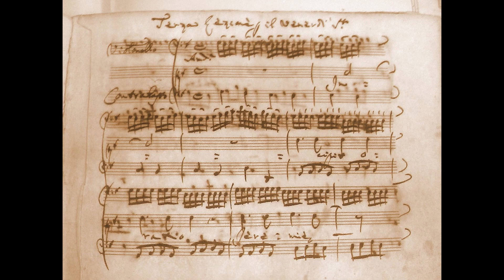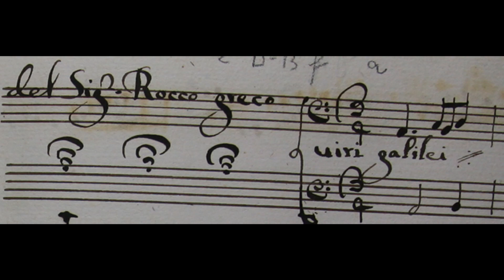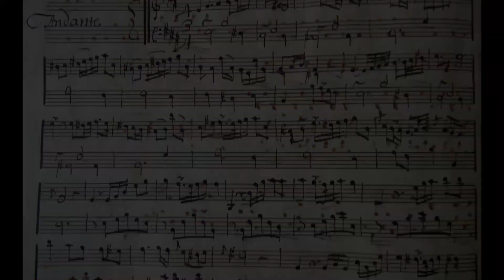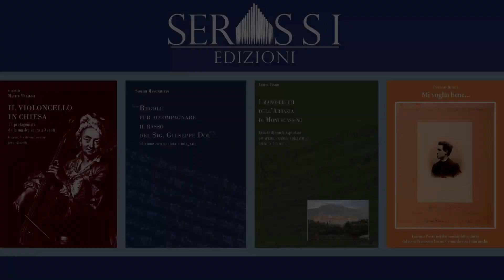I manoscritti inediti di Montecassino di scuola napoletana per organo, cembalo e pianoforte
Fondata nel 529 da san Benedetto, l’abbazia di Montecassino è stata fin dalle origini un importante centro di produzione, conservazione e trasmissione musicale. Basti pensare agli antichi exultet e ai magnifici libri corali del XVI secolo. Alla collezione storica si aggiunge poi il prezioso fondo musicale costituitosi dalla fine del Settecento per lascito di varie personalità sia laiche che religiose: un patrimonio inestimabile di 8.857 manoscritti e 856 edizioni a stampa, miracolosamente sopravvissuto alla rovinosa distruzione dell’abbazia, avvenuta il 15 febbraio 1944 a seguito del violento bombardamento aereo. Montecassino si trovava infatti proprio a ridosso della linea Gustav, dove l’esercito tedesco e quello degli alleati si fronteggiarono a lungo. Fortunatamente, pochi mesi prima, tutto l’ingente patrimonio storico-artistico dell’abbazia, compresi i preziosi documenti d’archivio e la ricchissima biblioteca, era stato accuratamente imballato e trasferito a Roma, per essere poi depositato nella Biblioteca Apostolica Vaticana. Con la ricostruzione dell’abbazia, tale patrimonio tornò nuovamente a Montecassino, sotto l’attenta e secolare custodia dei monaci benedettini. Ai nostri giorni, la biblioteca e l’archivio dell’abbazia sono un importante punto di riferimento per gli studiosi di tutto il mondo. Dal momento che Montecassino gravitava nel Regno delle Due Sicilie, si sono selezionate diverse composizioni inedite per organo, cembalo e pianoforte di scuola napoletana del Sette-Ottocento. Alcuni degli autori prescelti sono già noti ai più, altri invece risulteranno sconosciuti persino agli addetti ai lavori. Eppure, dalle poche notizie biografiche rinvenute, scopriamo che costoro erano assai stimati e considerati all’epoca e ricoprivano spesso incarichi di prestigio nelle più rinomate istituzioni musicali partenopee. La presente pubblicazione vuole contribuire alla conoscenza e alla diffusione di musiche che a tutt’oggi non hanno avuto la giusta considerazione che meritano, dando occasione agli esecutori appassionati del genere, pianisti, clavicembalisti e organisti, di rinnovare ed ampliare il loro repertorio.